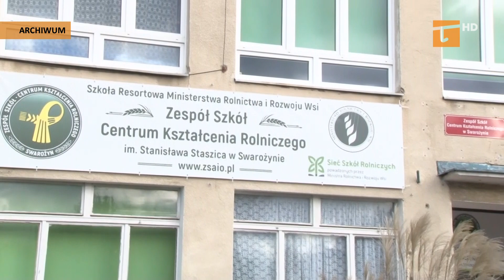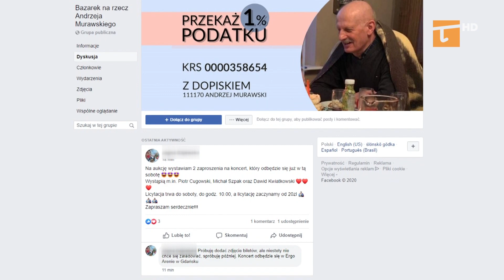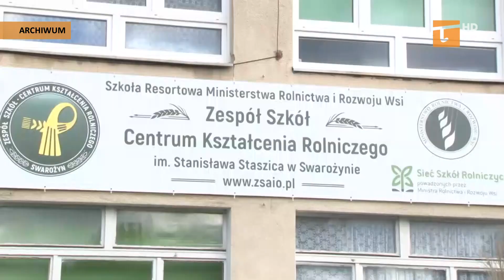Tczewianin walczy o życie - Tv Tetka Tczew HD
Dyrekcja Zespołu Szkół Centrum Kształcenia Rolniczego w Swarożynie apeluje do mieszkańców o pomoc w zbiórce środków na leczenie byłego wicedyrektora tej placówki, Andrzeja Murawskiego. 63-letni tczewianin choruje na nowotwór trzustki. Metoda leczenia, która nie jest refundowana przez NFZ, jest bardzo droga, dlatego w internecie została zorganizowana zbiórka pieniędzy.